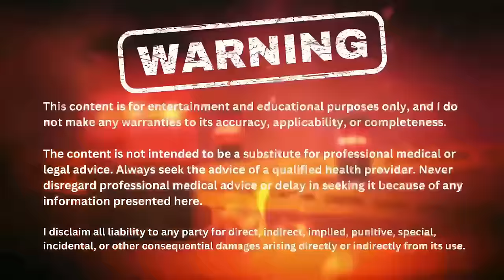Dr. Mike Israetel - Bro Cycles, Exercise Selection, and the Mike Mentzer Resurgence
Dr. Mike Isreatel discusses silly bro steroid cycles, Stimulus to Fatigue Ratio (SFR) exercise selection, the resurgence in popularity of Mike Mentzer, and the primal mindset.

📱 Get The ALL NEW RP Hypertrophy App: your ultimate guide to training for maximum muscle growth-

00:00 Intro
00:20 Big Paul & the Scientific Principles of Hypertrophy
02:22 Bros getting mad at science and thinking
05:30 Mike Mentzer had the volume landmarks figured the volume landmarks out before Dr. Mike Israel
07:24 The body is complex. Sometimes there aren’t simple answers to making it grow muscle.
08:40 Bros overcomplicating steroid cycles and diets but thinking training doesn’t matter
10:33 Bodybuilders might be the dumbest group of trainers in the gym
14:18. Stimulus to Fatigue ratio (SFR) and the costs of each exercise and the ability to last a long time in bodybuilding
17:57 What Paul’s bad training looked like when he was getting hurt
19:02 What Paul changed in his training to keep progressing past middle age.
19:59 Am I showing off ego-lifting, or am I actually growing
22:52 Cutting back on squats
24:30 The survivorship bias in bodybuilding - why the top guys don’t do the big three lifts - squats, deadlifts, and bench.
27:40 Blasting toxic PEDs year-round at high doses, you won’t last long enough to get huge -burning out before you make it
31:33 When Dr. Mike discussed PEDs with Broderick Chavez about how much muscle he could grow from a cycle
34:15 Mistaking toxic PED side effects for effects
39:00 Crazy 1 gram of DHB cycle
40:10 Running grams of gear and not having a structured diet or training program
43:08 The Carnivore Cult
45:30 What led to the resurgence of Mike Mentzer’s HIT training
54:50 The time Big Paul was so overtrained he could leg press 2 plates, and you push too far